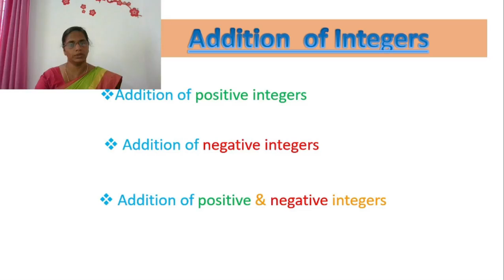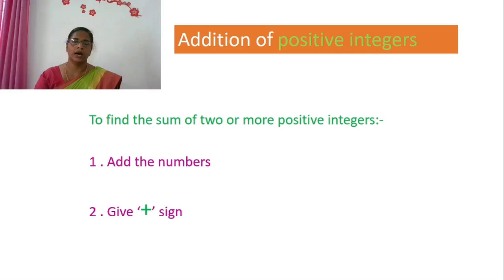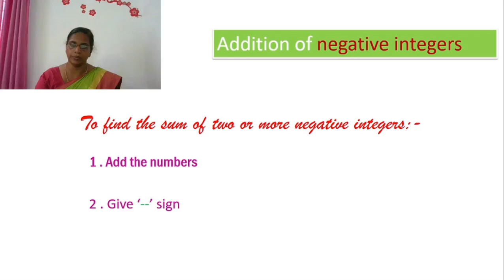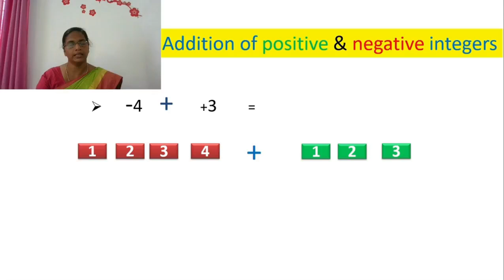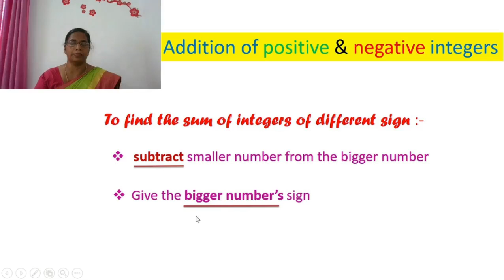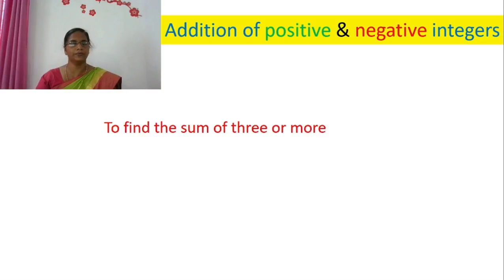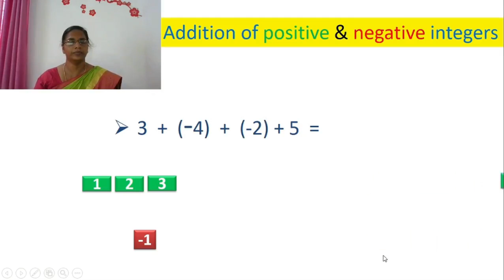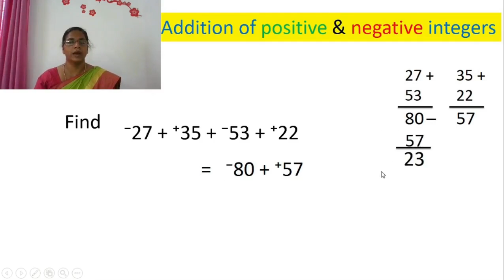Addition of Integers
In this video we discuss how to add
- Positive Integers
- Negative Integers
- Positive & Negative Integers